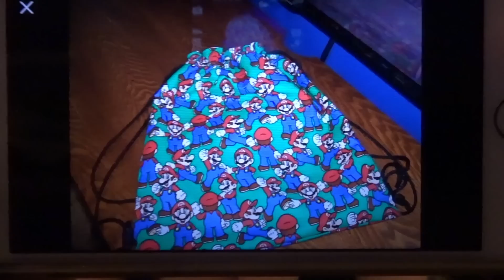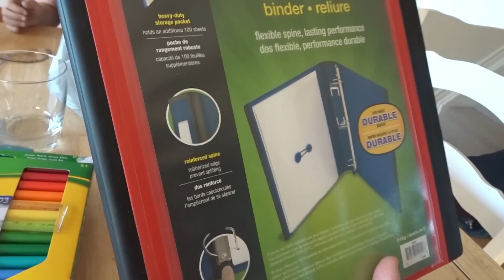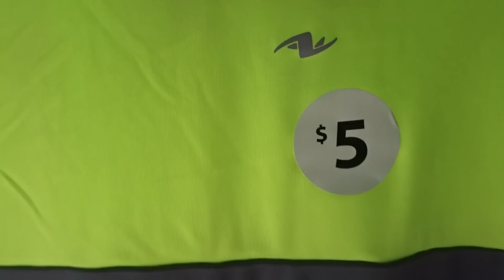WEEKEND VLOG (17-19/08/18) ENCORE DES ACHATS !